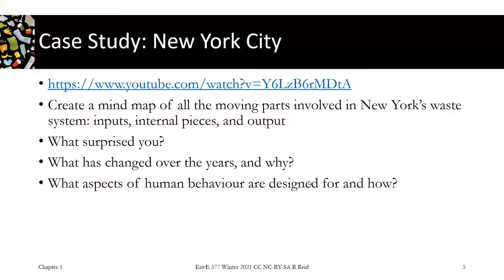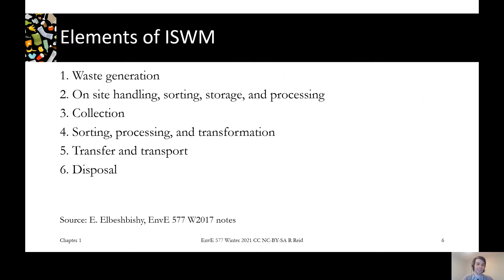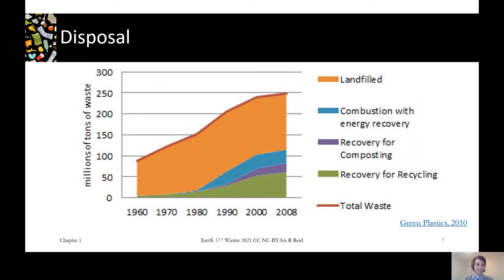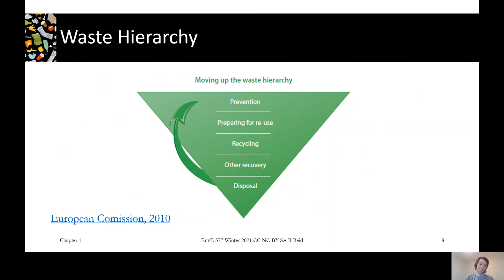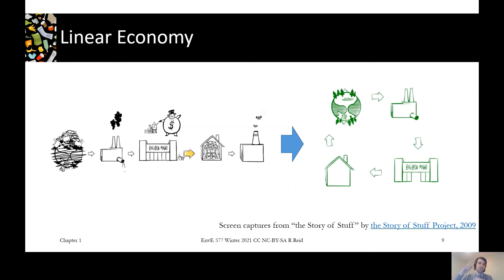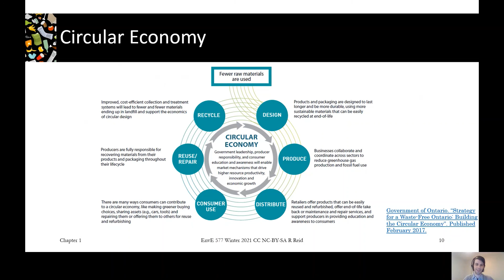1.2B Integrated Solid Waste Management Part 2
We introduce the concepts of the waste hierarchy, linear, and circular economies.